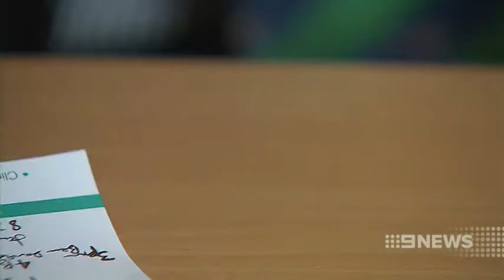Melanoma Vaccine | 9 News Adelaide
The University of Adelaide has developed a vaccine that is giving new hope to thousands of Australians diagnosed with melanoma.